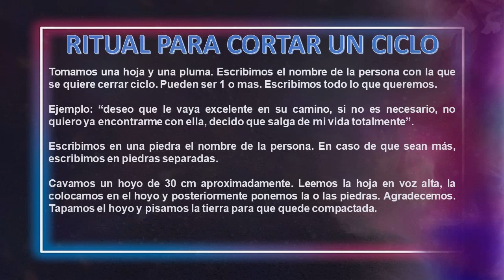RITUAL PARA CORTAR UN CICLO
Con el maestro